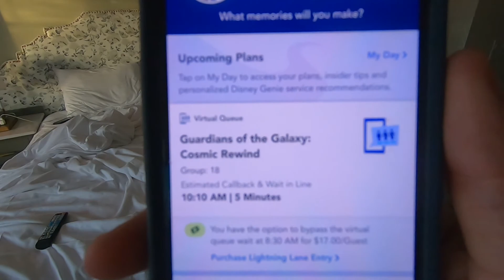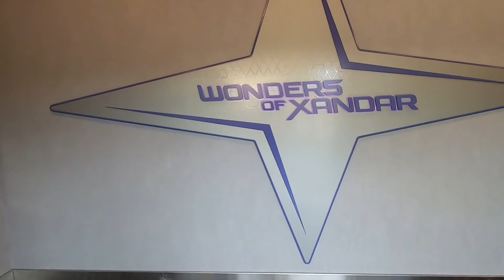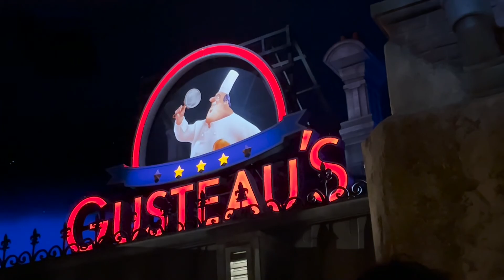COSMIC REWIND IS THE BEST RIDE IN THE PARK!! - Epcot Vlog Pt. 1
Welcome back to another Disney Vlog! It's vacation time, and we are off to Epcot to ride one of the most anticipated rides at Epcot, Guardians of the Galaxy: Cosmic Rewind. This whole video was such a long day that I had to split the it into two parts. So sit back, relax and enjoy the video!

- Trick or Treat (instrumental) – RYYZN